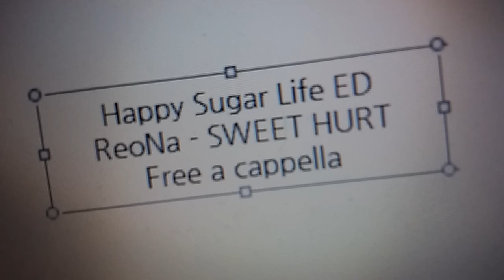ハッピーシュガーライフ ED - SWEET HURT - ReoNa Free a cappella フリーアカペラ